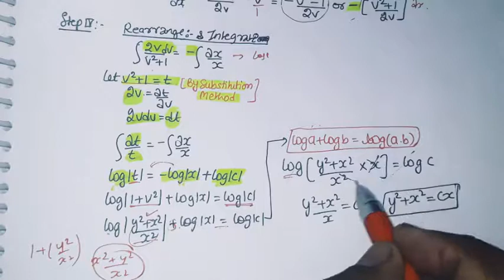Ex 9.5/Q 4/ Homogeneous Differential Equations/(xsquare minus ysquare)dx + 2xydy=0